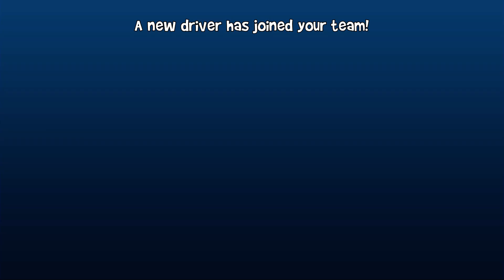Beach Buggy Racing 2 Winter Season | 2021 Android Game Play 05